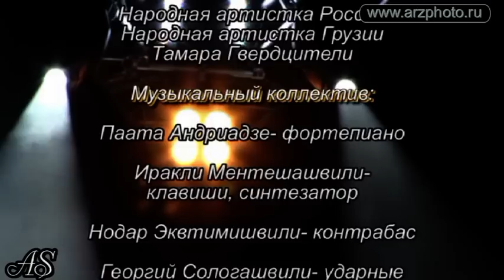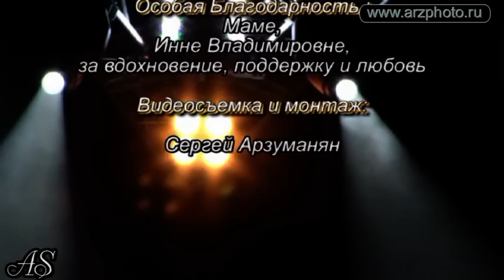Тамара Гвердцители- " Весенняя рапсодия " в БКЗ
Сольный концерт Народной артистки России и Грузии Тамары Гвердцители в БКЗ " Октябрьский" ( 3 марта 2013 года ), Санкт- Петербург. ( Les archives